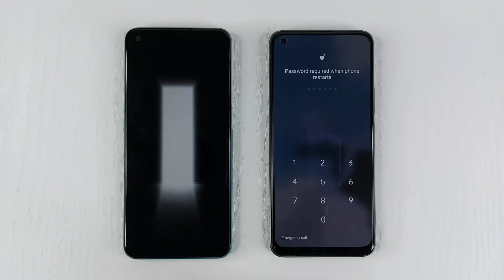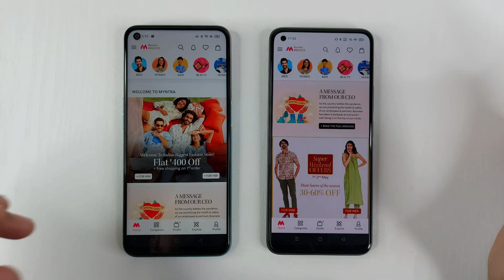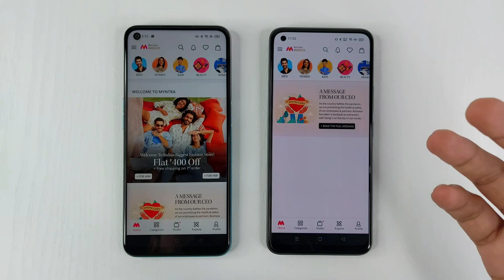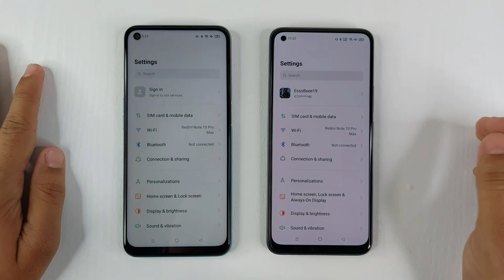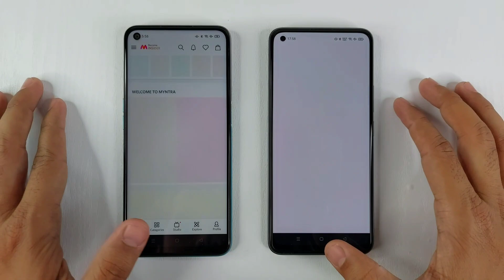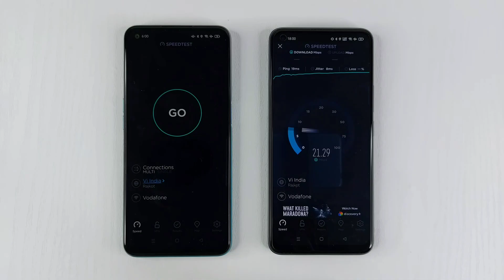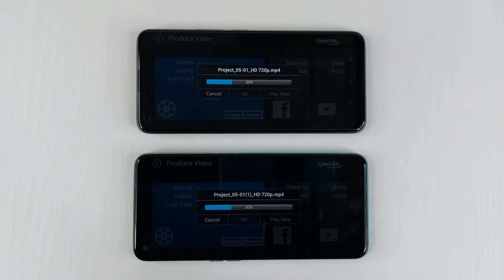Realme 8 Pro vs Oppo A74 5g | Oppo A74 vs Realme 8 Pro Speedtest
realme 8 pro vs oppo a74 5g | oppo a74 vs realme 8 pro speed test |

Namaskar Dosto,
Leke aa gaya hu ek aur interesting video jaha pe mene kiya he speedtest comparison between realme 8 pro and oppo a74 5g and guys jo results aaye he vo bilkul hi expected nahi the.

Video Includes
1) oppo a74 vs realme 8 Pro
2) realme 8 pro vs oppo a74 5g
3) realme 8 pro vs oppo a74 speed test
4) Snapdragon 480 vs Snapdragon 720g
5) oppo a74 5g speed test